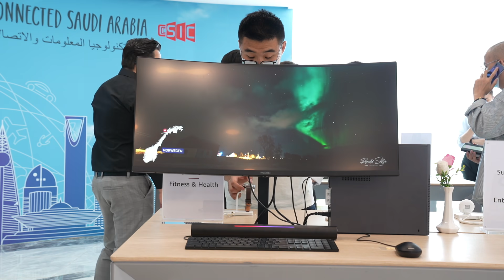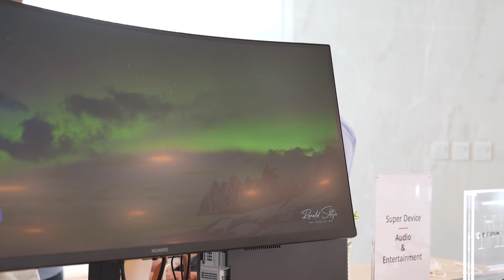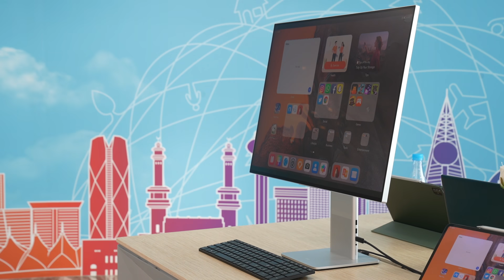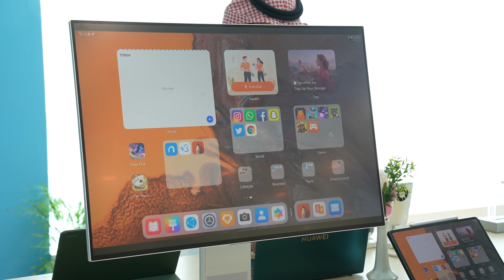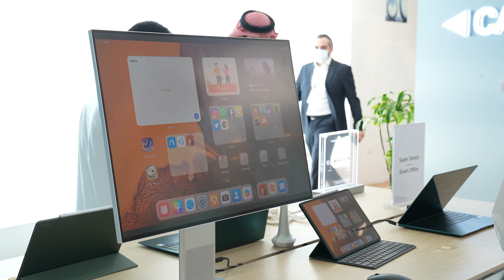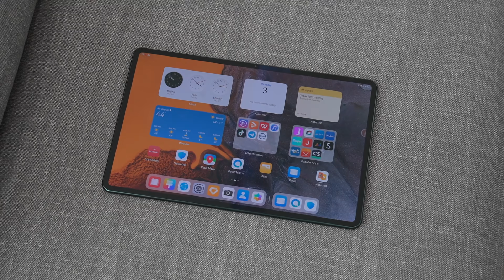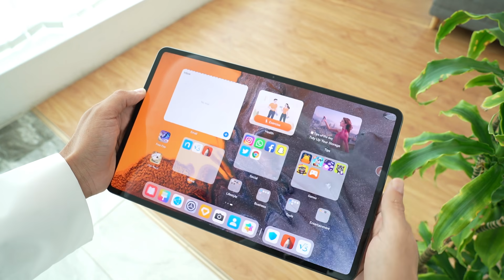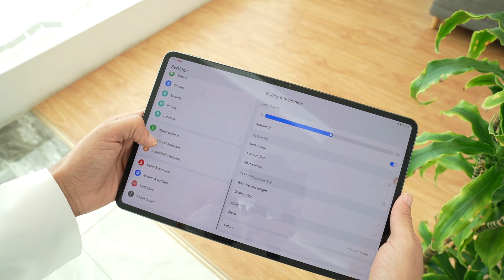جديد هواوي: نظام جديد وساعات وشاشات وغيرها!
في هذا الفيديو نقدم لكم  استعراض أولي لمنتجات هواوي من ساعات وشاشات و جهاز لوحي جديد و سماعة هواوي  .إذا عجبك الفيديو لاتنسى تضغط على زرّ اللايك والأشتراك في القناة ونشر الفيديو وكل الشكر لكم.

السعر هو للنسخة التي أمامكم :

إلى الآن مافي معلومات رسميّة عن الأسعار ومواعيد الإصدار